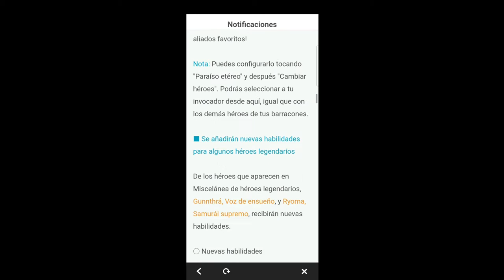Ike's Refinery (Español)| Fire Emblem Heroes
Solo faltan 3 días para la refineria de la Ragnell, que efectos tendrá 👀